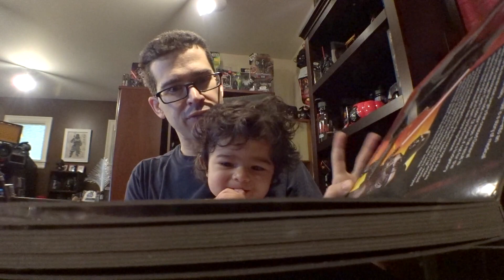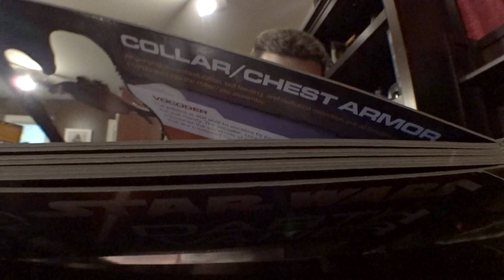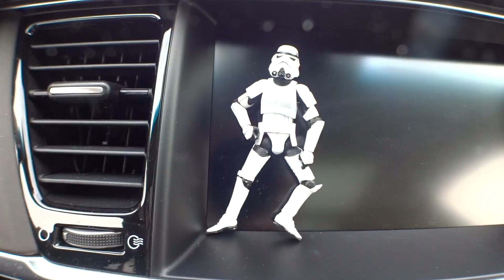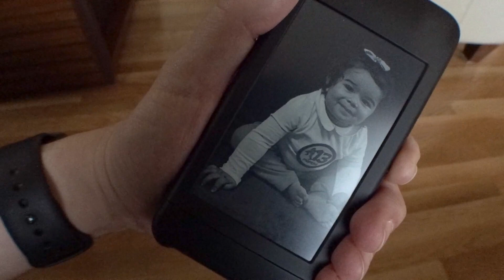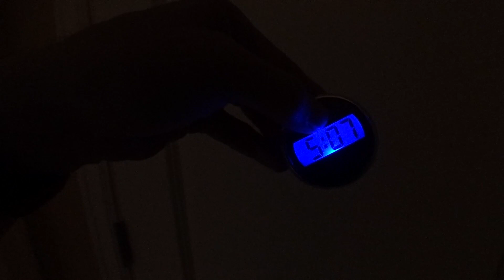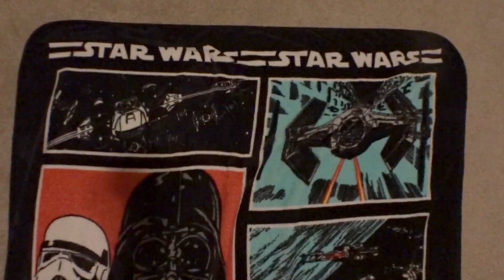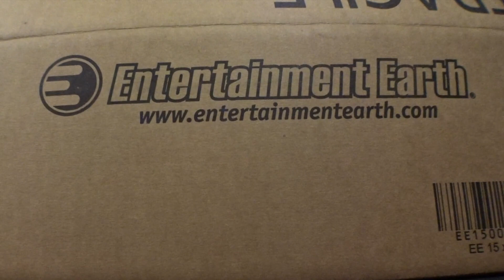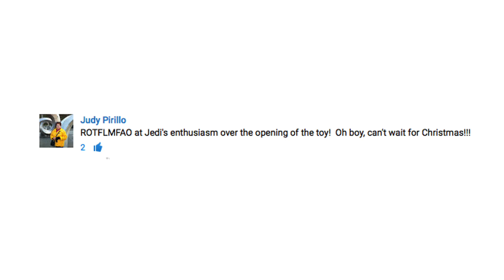Mad about Standing on Best Phone Cases (GeekFather 0080)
Follow me, my wife Diana, and my adorable daughter Jedi in my parenting vlog GeekFather. Let me share with you a more intimate side of this Geek with a peek into my baby's firsts!

1420 NW Gilman Blvd 2543